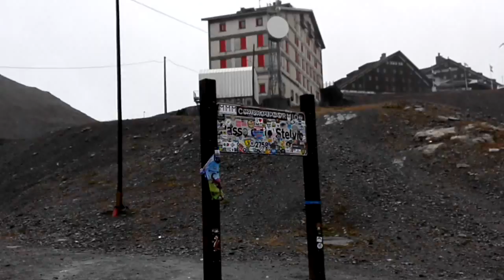PASSO DELLO STELVIO